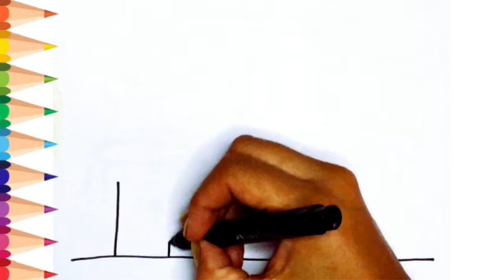Drawing House form Shapes, easy acrylic painting | Art Draw